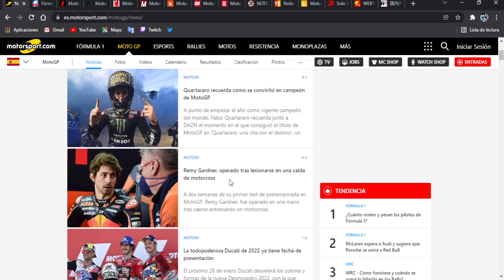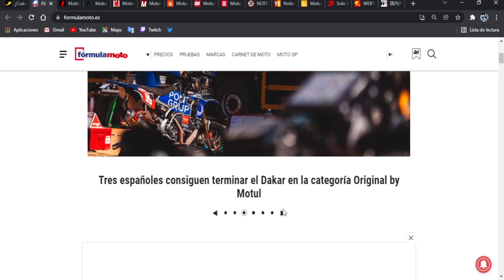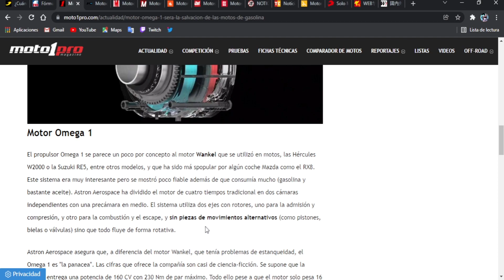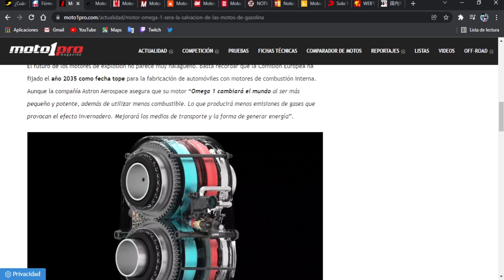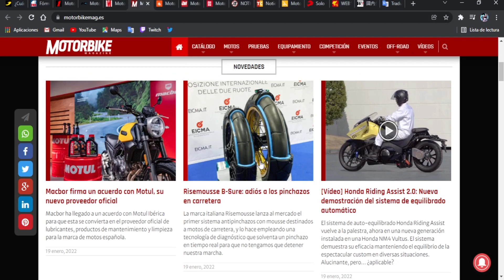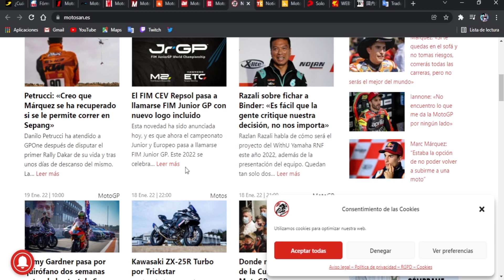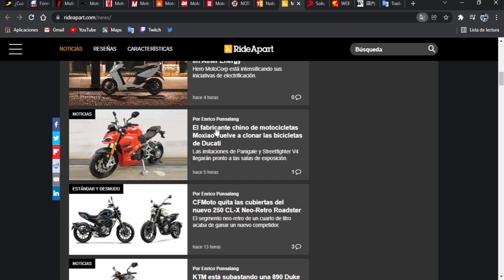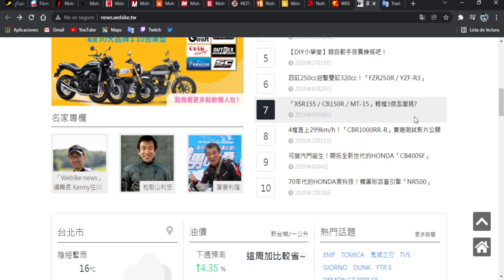La Prensa Motera. 19/01/2022. le echamos un ojo.